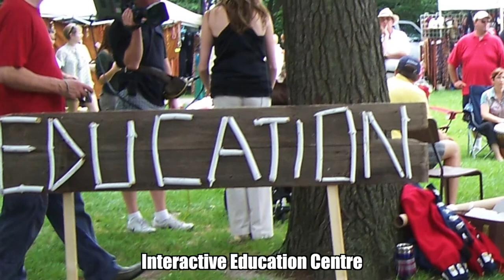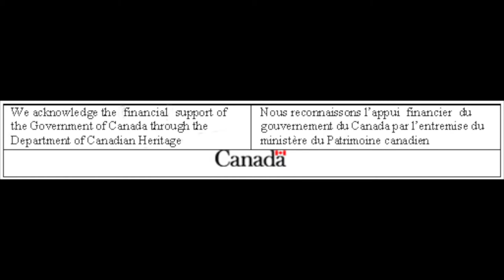Museums of Burlington John Brant Day Festival 2012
John Brant Day Festival
La Salle Park,
134 North Shore Boulevard East
Burlington, Ontario
Civic Holiday Monday, August 6, 2012
10:00 a.m. - 5:00 p.m.

Celebrate the city we live in and the legacy of one of the area most famous original settlers—Joseph Brant Thayendanegea! Come for an incredible line-up of music and entertainment at one of Burlington's best parks!

War of 1812 Celebrations!
In 2012, a special year lies ahead with the long-running Joseph Brant Day Festival being dedicated to John Brant light of the War of 1812 celebration! John Brant was the son of Joseph Brant and an important figure in the War of 1812! The historical experience will include various re-enactments, a military skirmish, encampments and other historically interpreted activities and events and also native culture interpretation, traditional artisans and tradesmen and military groups such as the 22nd U.S. Infantry historic re-enactors, all of which have been tremendously popular with our audiences! Be sure not to miss our John Brant impersonator reenacting his original meeting with Sir Issac Brock and marking to Port Dover as part of our integration with the Western Corridor War of 1812-14 Brock's Walk event! Remember, Admission is FREE!

ACTIVITIES ALL DAY:
Community exhibitors, a summer BBQ and refreshment stands, splash park for kids, fair-style games, crafts and hands-on activities, a treasure hunt adventure, artisans and vendors, the famous Brant Day Silent Auction and other attractions.